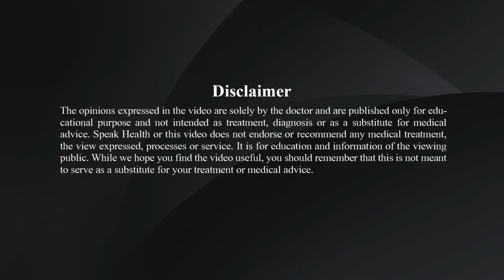World Suicide Prevention Day, 10th Sept- Depression explained (In Tamil) -Dr. K S Ganesh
Depression is a leading cause of suicide. Dr. K S Ganesh, Consultant Psychiatrists at Sucila Nursing Home, Narayana Nagar, Dindigul explains Depression, its causes, risk factors and its management.  Timely identification and treatment of depression can save life. Let’s learn about this debilitating illness and create awareness to prevent suicide.